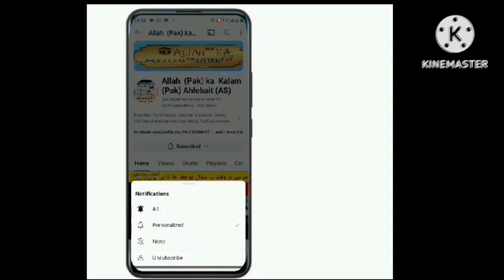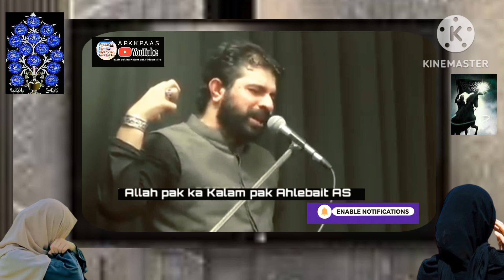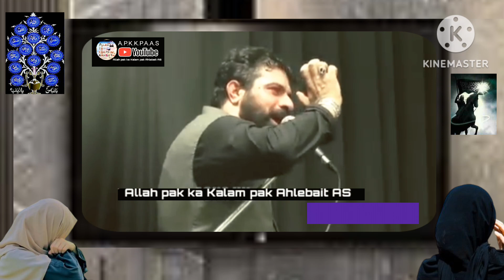28 Safar Majlis Shahadat imam Hassan AS Fazail O Masaib | Hadees E Nabi Saw | Asif Raza Alvi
28 Safar Majlis Shahadat imam Hassan AS Fazail O Masaib | Hadees E Nabi Saw | Asif Raza Alvi
Trending video
Islamic video
Imam Hassan ki shahadat Kesey hoee
Shahadat E Imam Hassan majlis Asif Raza alvi
Masaib Imam Hassan
Asif Raza alvi bayan
Majlis Asif Raza alvi
Imam Hassan Asif Raza alvi
Allama Asif Raza alvi Majlis
Allama Asif Raza alvi ki majlis
Allama Asif Raza alv 2022
Allama Asif Raza alvi 2023
Asif Raza alvi ka bayan
Asif Raza alvi ki taqreer
Asif Raza alvi ka khatab
Fazail imam Hassan Asif Raza alvi
Shan e Ahlebait AS
Majlis Masaib Shahadat E Imam Hassan
Shia bayan mola Ali
Fazail mola Ali
Hadees e Pak nabi saw
Farman Rasool Allah saw